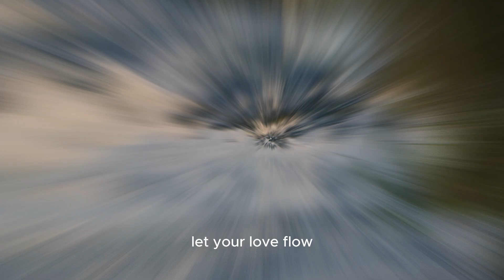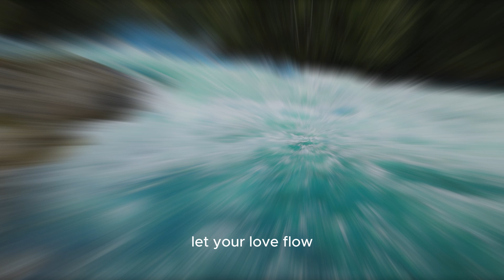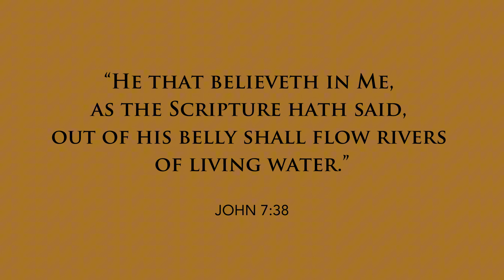FLOW I AI Music Video I Hope Music I Pavilion of Hope Network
“Flow” is the first release of Hope Music.  This song emphasizes the healing power of Christ to all that believe.  The scripture basis for this song is John 7:38. Our objective in Hope Music is to generate biblically sound songs and videos that move listeners and viewers closer to Christ.

Credits:
Lyrics:   Angela Scott & Darren Sligh
Music/Vocal Tool Used:  Suno AI
Video Tool Used: Leonardo AI

Hope Music is the music ministry of Pavilion of Hope.  Pavilion of Hope, Inc. is a faith based non-profit 501 (c)(3) ministry that operates under the auspices of Bible Teachers International.

 We are committed to worldwide evangelism, discipleship, healing, perfecting of the Body of Christ and strengthening of God’s people.